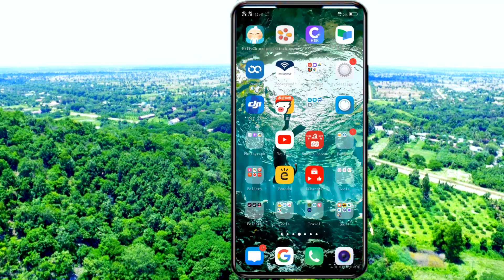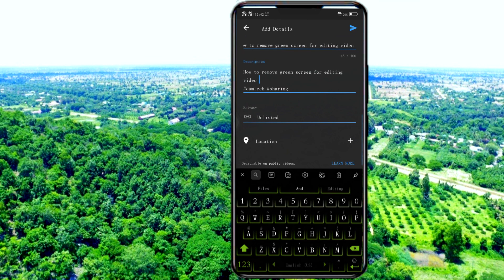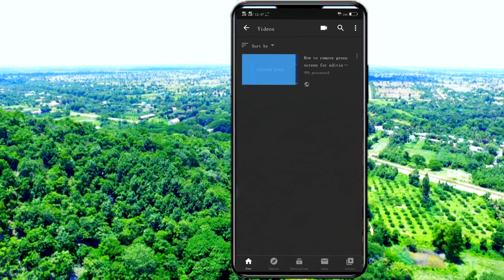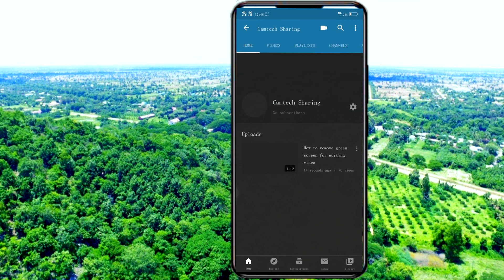How to upload video in youtube to make MONEY on smartphone very easy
learn thing new